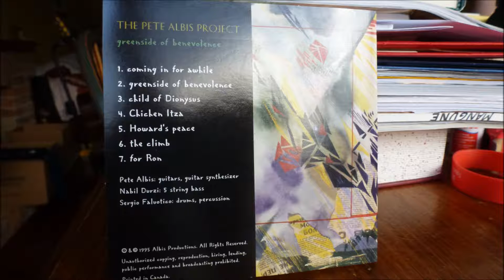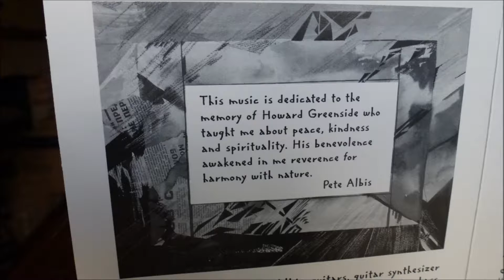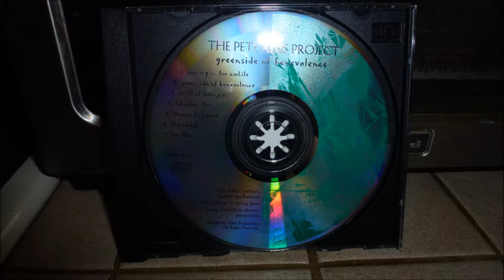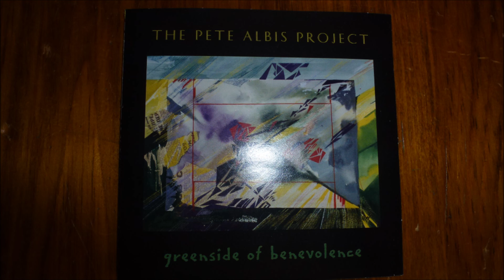The Pete Albis Project The Climb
Using acoustic steel and nylon guitars, guitar synthesis, percussion, bass and drums.
This is my favorite composition on the album.

This music is dedicated to the memory of Howard Greensides who taught me about peace, kindness and spirituality. His benevolence awakened in me reverence for harmony with nature.